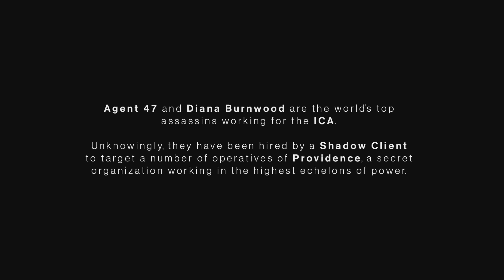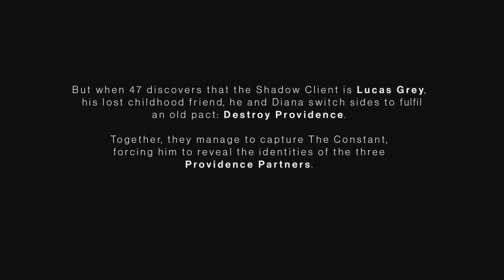HITMAN 3 All Cutscenes (Game Movie) Xbox Series X 1440p 60FPS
HITMAN 3 is the dramatic conclusion to the World of Assassination trilogy and takes players around the world on a globetrotting adventure to sprawling sandbox locations. Agent 47 returns as a ruthless professional for the most important contracts of his entire career. Supported by his Agency handler, Diana Burnwood, 47 joins forces with his long-lost friend Lucas Grey. Their ultimate mission is to eliminate the partners of Providence, but they are forced to adapt as their hunt intensifies. When the dust settles, 47 and the world he inhabits will never be the same again.